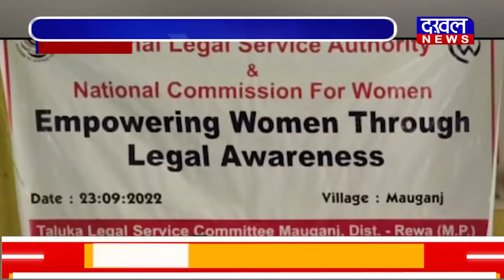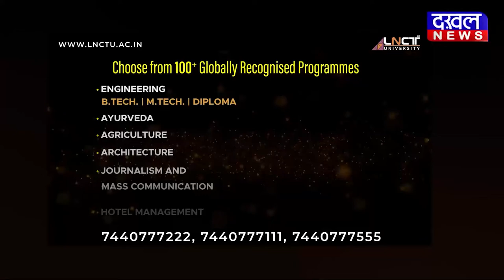DAKHAL NEWS महिलाओं के कानूनी अधिकारों के लिए शिविर का आयोजन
महिलाओं के कानूनी अधिकारों के लिए शिविर का आयोजन
महिलाओं से संबंधित कानूनी अधिकारों की दी गई जानकारी